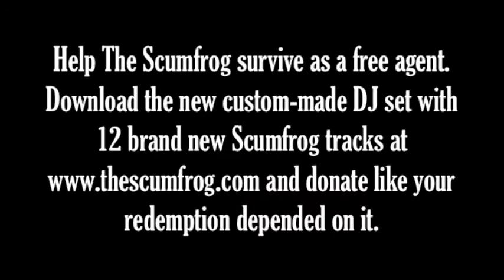The Scumfrog "Free Agent" (episode 2)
Episode 2 of The Scumfrog's completely fictional webisodes to promote his new custom-made DJ mix "A Place Where We Belong", available for download on The Scumfrog's Facebook

In this episode, The Scumfrog has a photo shoot and learns how to tell the world that he is a seriously cool DJ.